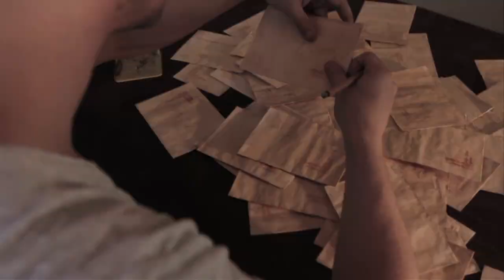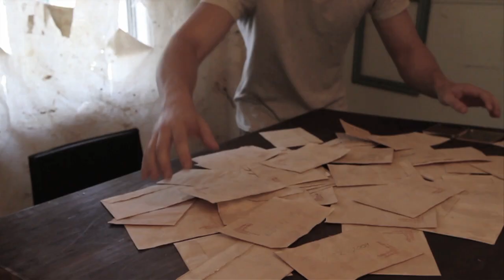Enter Existence - What Can I Do [Official Music Video]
Starring Conrad Lange & Caitlyn Paterson
Directed by Josh Hodgman & Matt Nainby
Cinematography by Matt Nainby & Josh Hodgman
Edited by Matt Nainby
Visual Effects by James Whiffin
Makeup Artists Yasmin Williams & Alycia Webb

Enter Existence is a collaboration between four Brisbane musicians.